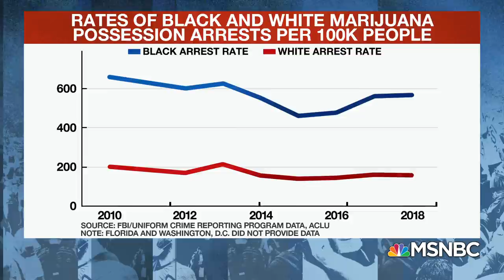Senate Dems Call GOP Policing Bill 'Irrevocably Flawed' | Stephanie Ruhle | MSNBC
The House is set to vote on police reform legislation today, just one day after Democrats blocked the Senate bill. Georgetown School of Law Professor Paul Butler joins Stephanie Ruhle on that and why the changing of marijuana laws should be part of any comprehensive reform. Aired on 06/25/2020.